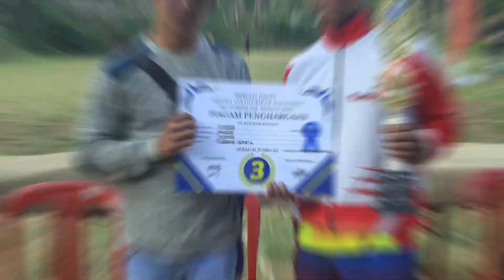Best Performance! MONDE-MILANO digelaran Lapak ARJ-Cikahuripan Sukasirna